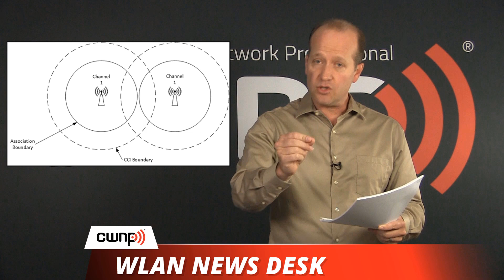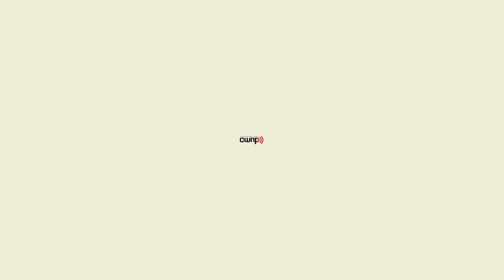WLAN News Desk March 02, 2018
This week in the news: Wi-Fi Trek dates and locations, ghost frames (CCI), and 802.11ax update.